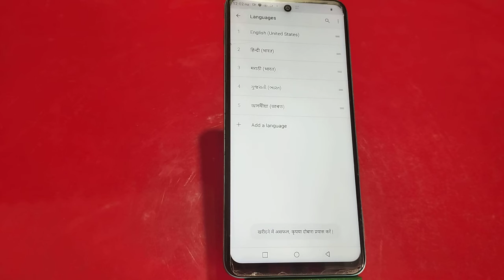Language Change In Tecno Pova 3, Language Setting In Tecno Pova 3, How To Change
Language Change In Tecno Pova 3, Language Setting In Tecno Pova 3, How To Change Language In Tecno Pova 3,

Language_Change_ Tecno Pova 3